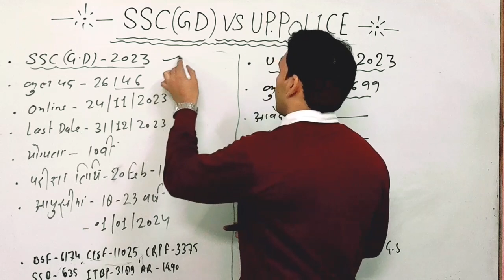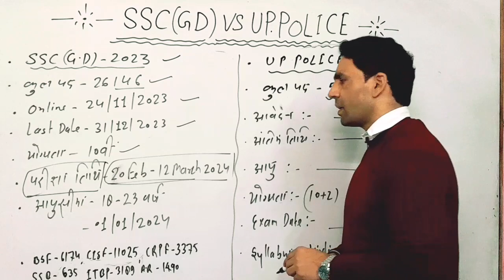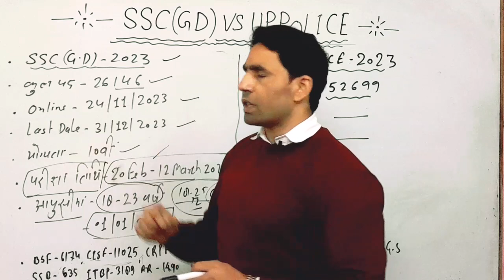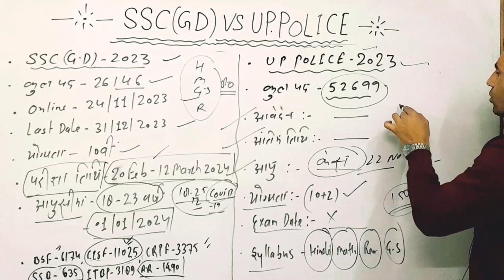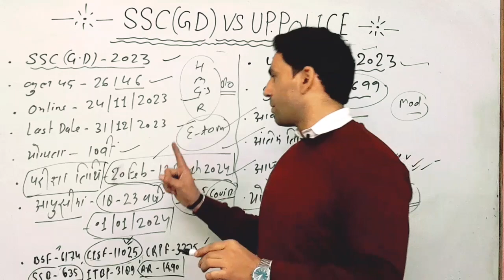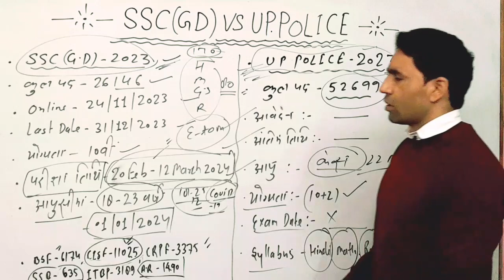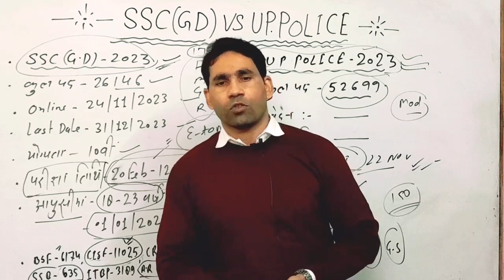SSC GD VS UP POLICE 2023 || SSC GD notification|| तैयारी किस की करें?